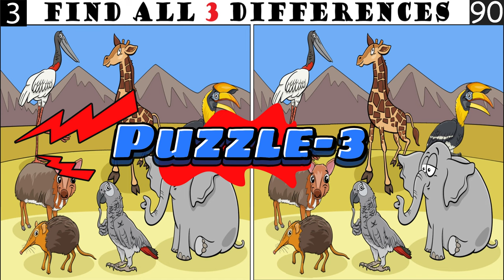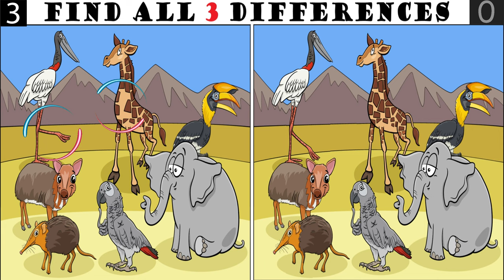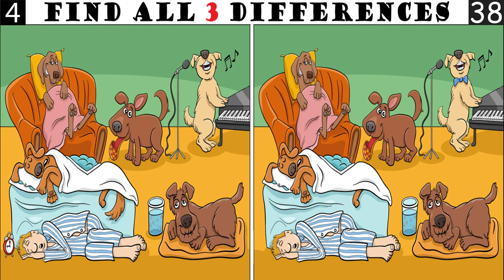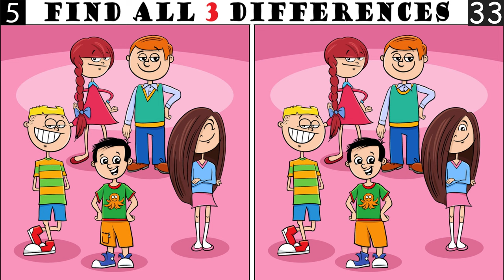Spot The Differences: Only 5% Genius Can Find The Differences. (#022 )